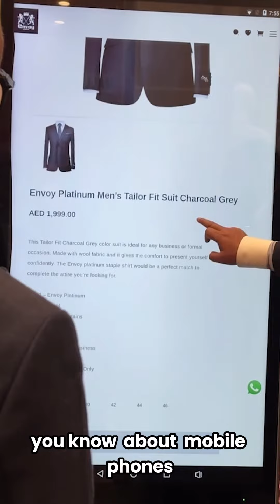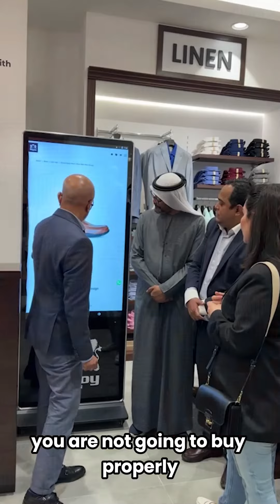Bespoke Tailoring | Dubai | Envoy London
When purchasing a product you put your money towards, ensure of it's quality and importance to you. When you purchase impulsively you would tend to look over details that make a world of a difference. That is where we step in to help you, offering Bespoke and Made to Measure service to fit you perfectly and elevate your look. For the first time in Dubai, available at Envoy London - Dubai Festival City Mall.